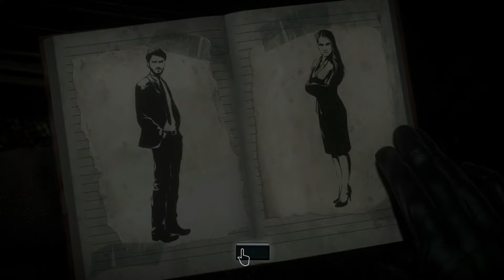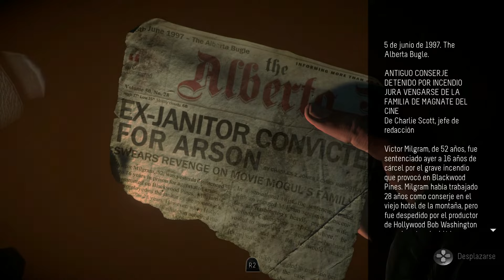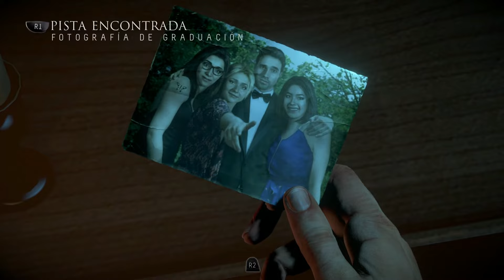Until Dawn (Gameplay en Español, Ps4 1080p) Capitulo 2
Bienvenid@s de nuevo al canal:
Traigo al canal Until Dawn, un juego que narra la historia de un grupo de adolescentes que van a pasar una noche a una casa de retiro en lo mas profundo de una montaña nevada mientras un peligroso asesino en serie les acecha para acabar con sus vidas. Until Dawn es un juego en el que tendremos que tomar muchas decisiones y en el que la importancia de estas sera vital para que nuestros personajes sobrevivan y pueden volver a contemplar un nuevo amanecer. Aventura grafica de genero de terror fuertemente inspirada en clasicas peliculas como Viernes 13, se lo que hicisteis el ultimo verano o halloween.
Espero que os guste esta nueva serie.